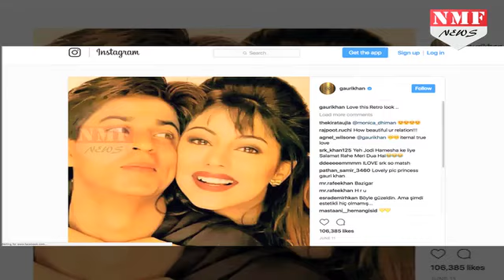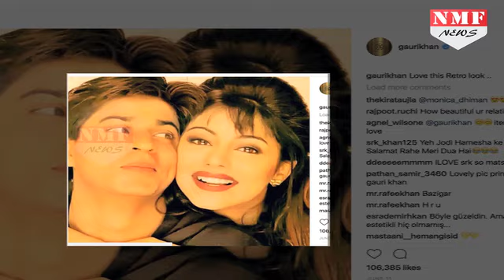26 साल पुराने रिश्ते में अभी भी है वही मिठास, देखिए ये Picture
Bollywood actor Shahrukh Khan is married to Gauri Khan . Recently Gauri shared an ‘ancient’ photo of herself with husband ShahRukh Khan on Twitter, and said that she was “struggling to refresh” it.
Producer - Tanvi